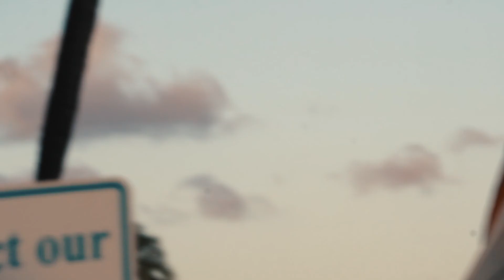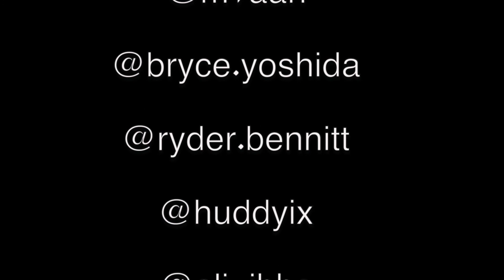The Rats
Some boys having fun